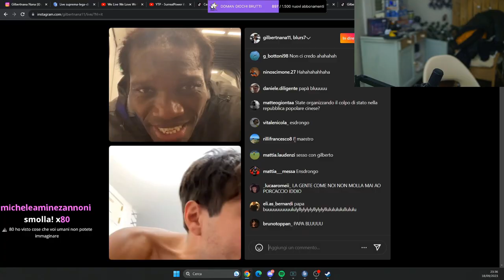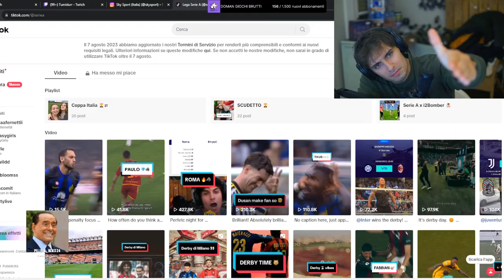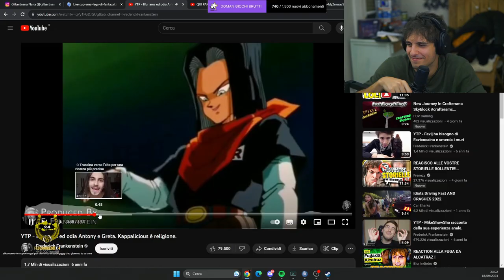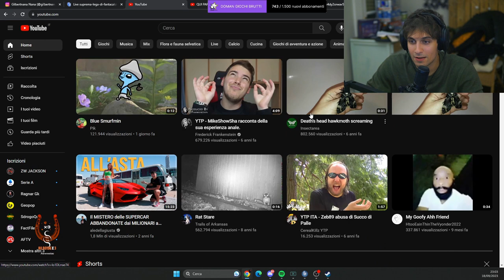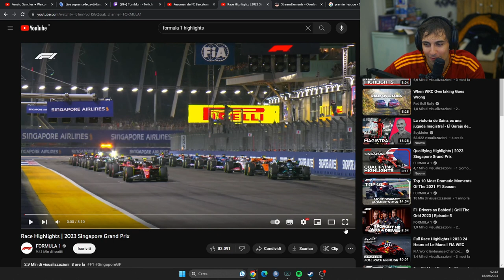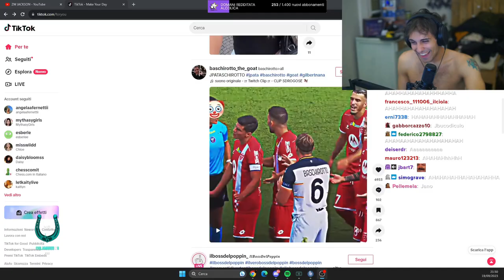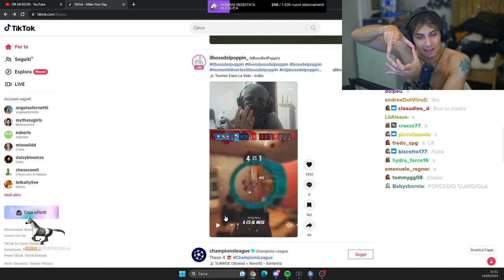NAPOLI CUFFIE DROP 🤬 - BEST OF BLUR